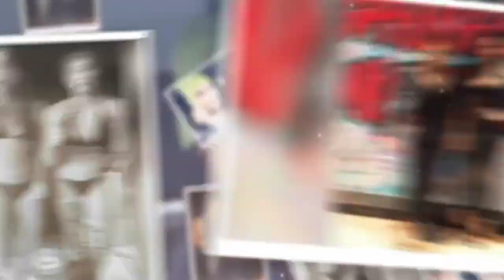7 Kasım 2023